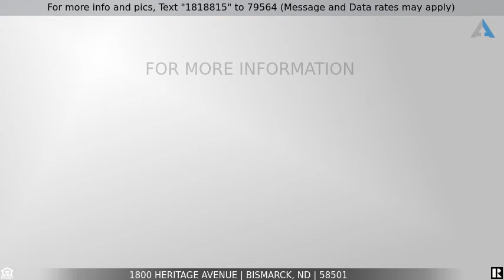Priced at $185,000 - 1800 Heritage Avenue, Bismarck, ND 58501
Incredible Opportunity to Own this Beautiful South Facing Ranch Style, 3 Bedroom, 3 Bath Home in North East Bismarck. This home features an insulated double garage that has hook ups for a gas heater if desired. The main floor includes an entry with a large coat closet that leads into the nice sized living room.  The kitchen and dining room feature granite counter-tops and gorgeous, ivory glazed cabinetry. The cabinets lend a feeling of elegance with their dental crown molding and corbel accents. The upper cabinets have beautiful back-lighting and textured glass. The upstairs includes a 1/2 bath off of the kitchen and a full size bathroom with a granite/tile walk-in shower, a Jacuzzi tub and double sinks. There are 2 bedrooms on the main level.  The basement is partially finished with a wood burning fireplace, 3/4 bath, 1 bedroom (with egress window), family room (with egress window), a large laundry room and storage galore. There is a maintenance free deck off of the dining room.  The yard is fully fenced with a maintenance free fence.  New water heater in 2019. **Pre-Forclosure sale. SOLD AS IS, WHERE IS! All offers will be reviewed on January 22, 2020.** The rafters on this house are failing & need repair, which is why it is priced where it's at. **NO SELLER PAID CLOSING COSTS will be accepted on any offer. ** Buyer and Buyer's Agent to verify taxes, specials and square footage. **Before the seller officially accepts an offer, it must be reviewed by Gate City Bank for compliance with FHA guidelines.